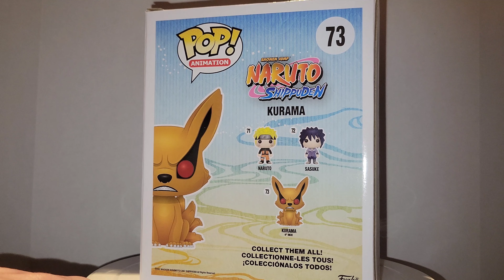Visit my page for more Collectibles